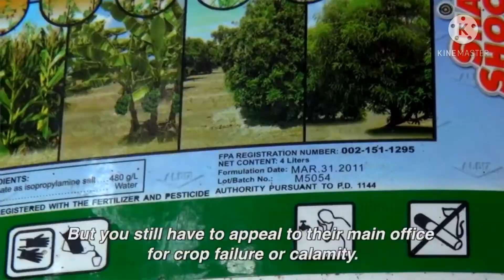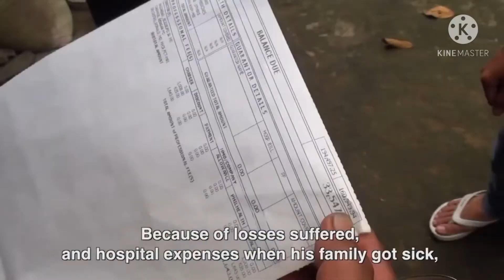ADVOCACY ( GENALYN MATEO )